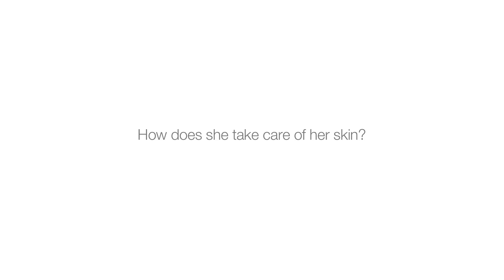Find out why Aditi loves Dove.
Aditi, a hairstylist, is mostly surrounded by chemical products that end up drying her skin. She was recently part of a mystery beauty experience and found a simple solution through it.